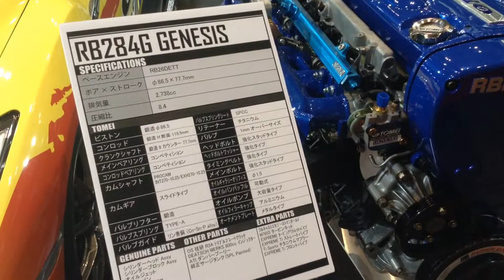Nissan Engine Modified by Tomei RB284G Engine Tokyo auto salon 2018